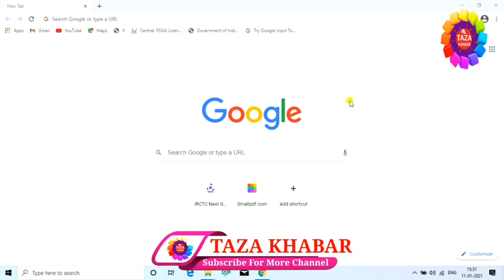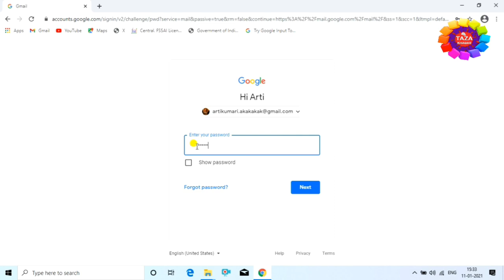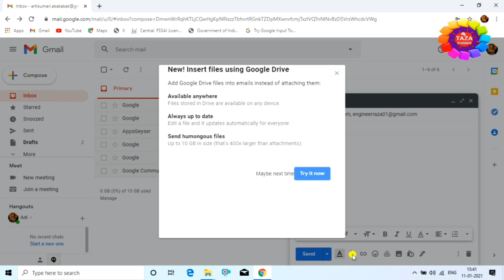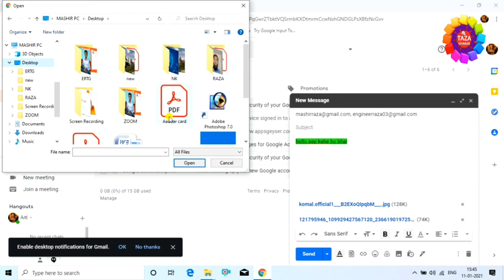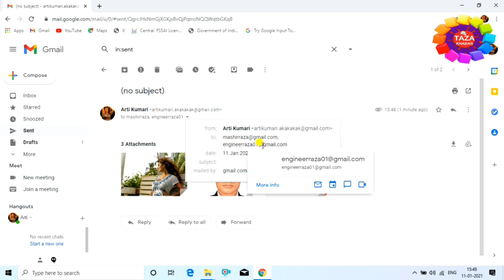Email Kaise Bhejte Hai 👈 Mobile & Laptop se email kaise bhejte hai 👌 how to send email on gmail 🔥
Is video me aapko bataunga mobile se email kaise bhejte hai ye video dekhne ke baad se hi aap acchi tarha se sikh jayenge ki kaise aap duniya me kisi ko bhi email send kar sakte hai wo bhi laptop aur mobile se,dono ka tarika same hi hai,aap ek pe email send karna sikh jayenge to dusre device se bhi kar sakte hai,to ye video ko complete dekhiyega aap bilkul acchi tarha se sikh jayenge ki kaise aap email send kar sakte hai. thanx for watching...

tags for reference : How to send email,email kaise send kare,email kaise karte hai,mobile se email kaise bhejte hai,mobile se email kaise bhejte hai in hindi,laptop se email kaise bhaje,laptop se email kaise send kare,email id,email id kaise banaye,how to send email on mobile in hindi,email kaise bhejte hai mobile se,play store ki id,email kaise send kare,how to send email on gmail in hindi,how to send on mobile,play store ki id kaise banaye,how to send email on gmail in mobile,zoom,taza khabar,engineerraza,engineer raza,raza,email id kaise banaye,email id kaise chalu kare,email id account kaise banaye,gmail,email,gmail app,email kaise karte hai,email 2021,email kaise bhaje kahi,kahi kaise email bhaje,kahi kaise email send kare,email id banane ka tarika kya hai,email kaise bhajte hai,email bhajne ka tarika kya hai,email kaise bhaje mobile se,mobile se email kaise send kare,computer se email kaise send kare,email kaise bhaje kahi,duniya me kahi kaise email bhaje,email bhajne ka tarika kya hai,kaise account open kare email ka,email ka registration kaise kare,email id registration kaise kare,account kaise banaye email ka,gmail account kaise banaye,gmail kya hota hai,email kya hota hai,kya tarika hai email id banane ka

Engineer raza